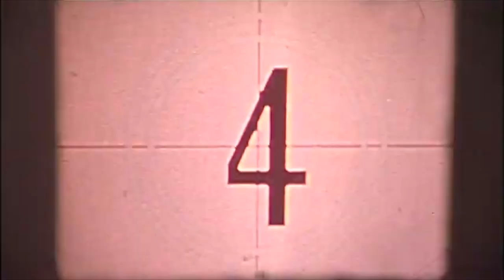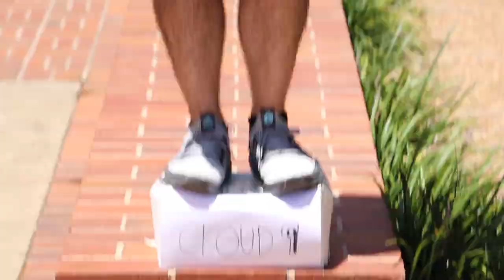Hanszen Advisor Training Lip Sync Vid 2020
Hanszen College's 2020 O-week Advisor Training Video!

Shot by Ibrahim Elsharkawy
Edited by Nasha Wanichwecharungruang and Keshav Wagle
Produced by KW Vision